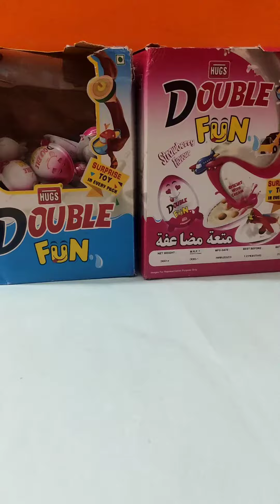11 Minutes Satisfying With Unboxing Vending Machine ASMR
11 Minutes Satisfying With Unboxing Vending Machine ASMR